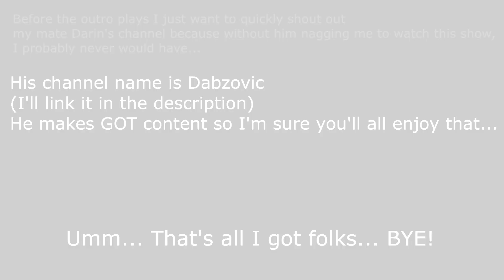I FINALLY Watched GAME OF THRONES- BEST Show EVER? (PART 2) | TV REVIEW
So after years of hearing people rave on and on about GOT and after months of my mate Darin banging on about it too, I finally bit the bullet and watched all 8 seasons of Game of Thrones and wow... What a show. It may not have ended perfectly but for what it did in terms of character development, story telling and big budget effects on TV is a massive achievement.

In this video I give you all my thoughts on the first 5 seasons of GameOfThrones . Let's just say... I think it's very good!

"We know no king but the King in the North who's name is Stark!"